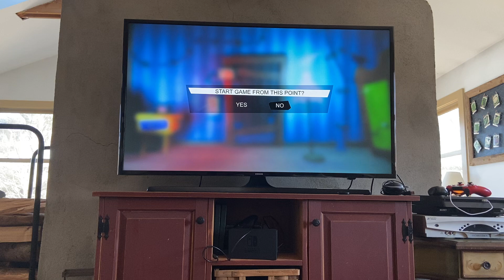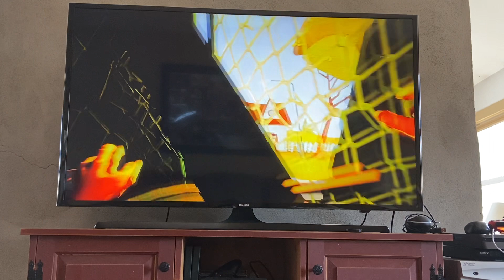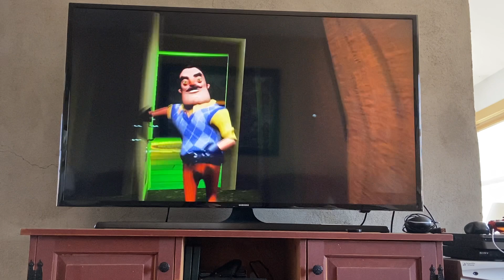Hello neighbor act 1